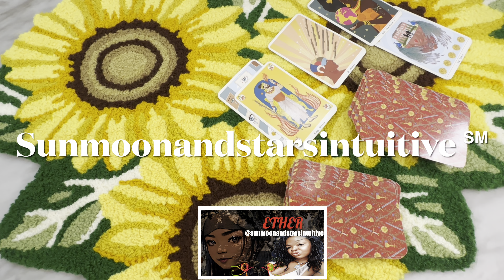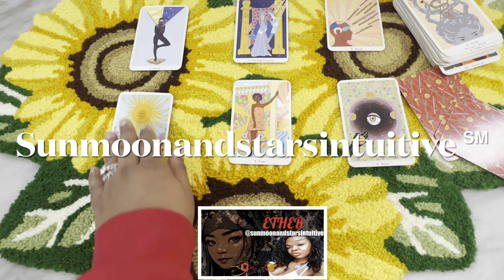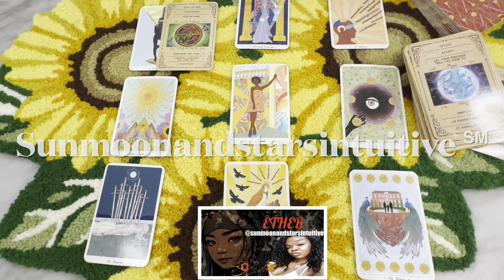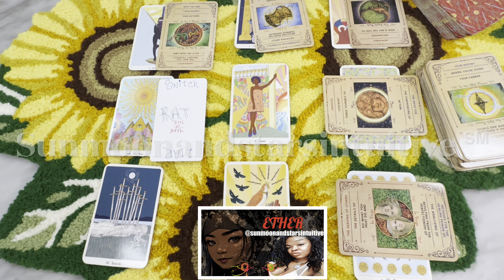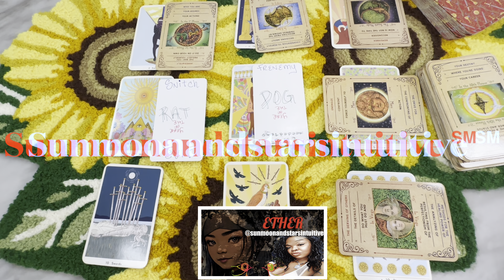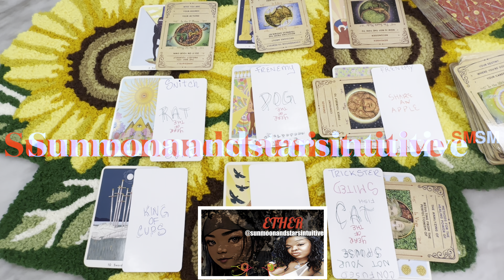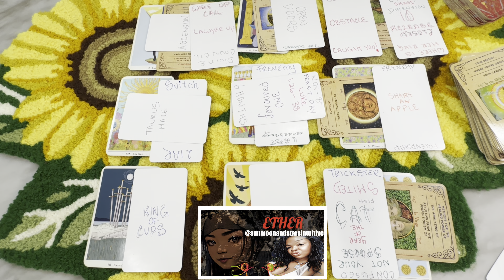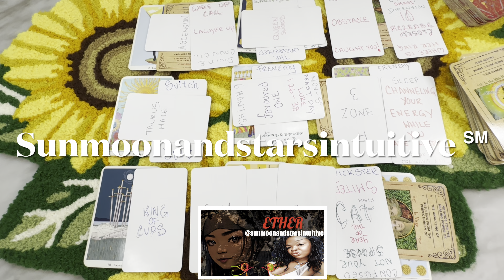Ur not even aware that this took place because someone didn’t say that you weren’t that person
Sunmoonandstarsintuitive ℠

2nd video for today, was filmed 2/20/24

1304. Commencement of protection

1326. Penalty for false marking